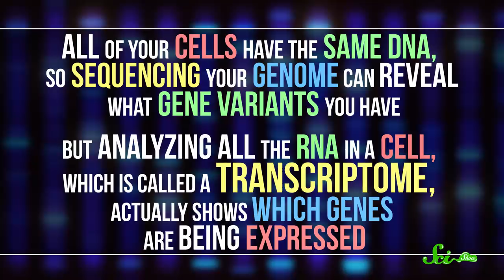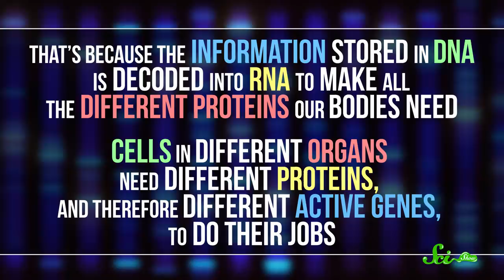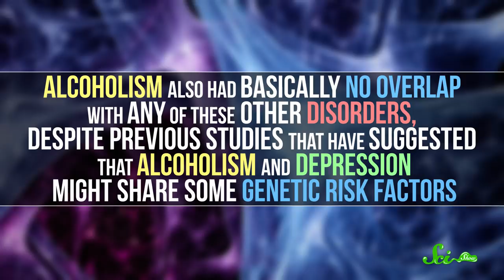These Ant Paramedics Save Their Injured Comrades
A species of ant has been discovered to rescue and tend to the battle wounds of other ants injured while hunting, and scientists think that this is the first time this behavior has ever been observed in insects.

Thumbnail photo by Erik T. Franks